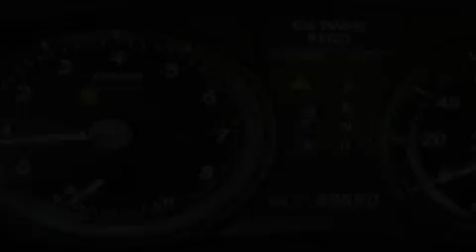2008 Lexus ES350 Seattle WA 98108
We are proud to present this 2008 Lexus ES350.

 Year: 2008
 Make: Lexus
 Model: ES350
 Engine: 3.5L V6
 Trans.: 6 Spd Automatic
 Exterior: Blue
 Miles: 39,650
 Interior: Black

 5910 Corson Ave S.

 Pre-Owned 2008 Lexus ES350 Seattle WA